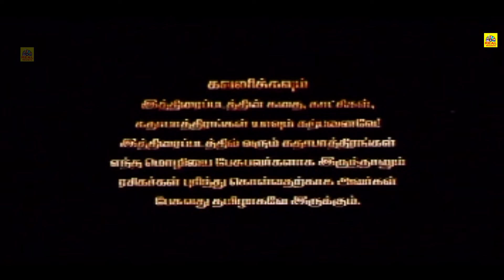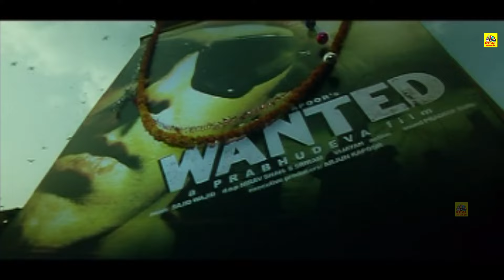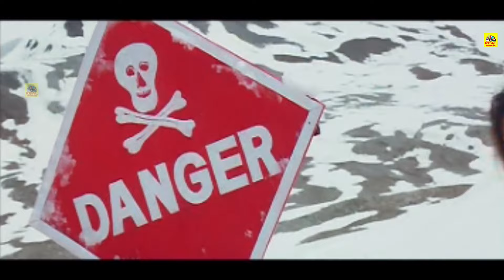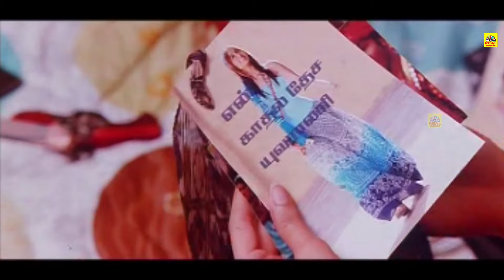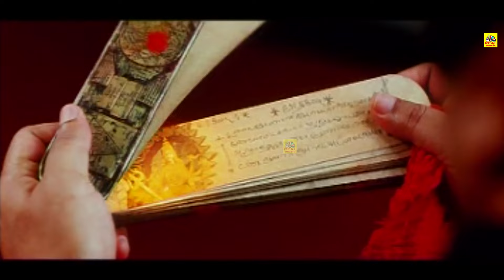OM SHAKTHI { Jr.Ntr } Tamil Action Movie || Om Sakthi Full Movie || Tamil Dubbed Action Movies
Nandamuri Taraka Rama Rao Jr. (born 20 May 1983), also known as Jr. NTR or Tarak,[2][3] is an Indian film actor, Kuchipudi dancer, playback singer and television personality known for his works in Telugu cinema. He is the grandson of Telugu actor, and former Chief Minister of Andhra Pradesh, N. T. Rama Rao, who was commonly referred to as NTR.[4] In 1996, he starred as a child artist in Ramayanam, which won the National Film Award for Best Children's Film for that year. His debut as an adult was in 2000 with the film Ninnu Choodalani. In his film career spanning 18 years, Jr. NTR has worked in twenty seven films. He has received two state Nandi Awards, two Filmfare Best Telugu Actor Awards and four CineMAA Awards.

He received critical reception for his performance in works such as Aadi, (2002), Simhadri (2003), Rakhi (2006), Yamadonga (2007), Nannaku Prematho (2016), Janatha Garage (2016), Jai Lava Kusa (2017) and Aravinda Sametha Veera Raghava (2018). He was ranked 27th in Forbes India Celebrity 100 list in 2012 with an annual income of ₹190 million (US$3.042 Million) and 55th in 2016 with an annual income of ₹360 million.[5][6] Jr. NTR is also involved in politics and is currently an active member of his paternal grandfather's political party, the Telugu Desam Party.[7]